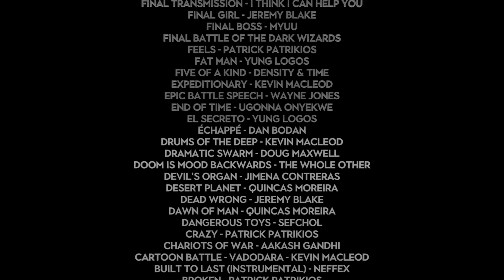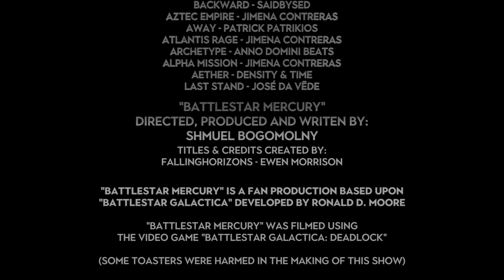The Lunatic Formation Replay 1 4K